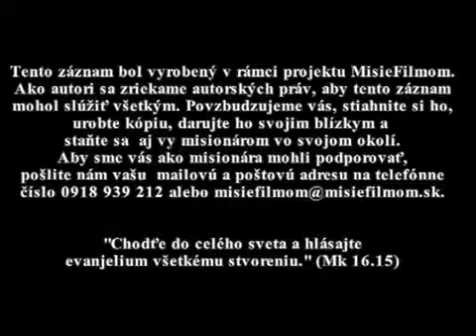Mário Tomášik - Počúvaj Pánov hlas, inak budeš mimo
Mário Tomášik rozpráva o nevyhnutnosti počúvať Pánov hlas. Stále sa ponáhľame, bežíme popri Bohu, chrlíme naňho naše potreby, ale.. počúvame? Boh nás chce viesť, hovoriť nám, že nás ľúbi, varovať nás, povolávať nás. Inšpirujme sa Ježišovým príkladom. Zmeňme dnes svoju modlitbu.  Možno Ti Boh chce niečo povedať PRÁVE TERAZ.